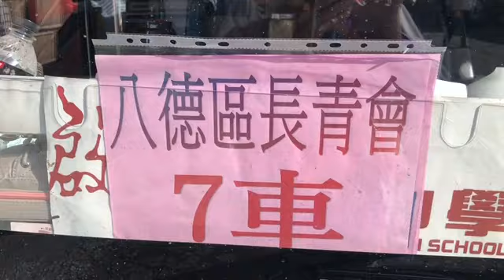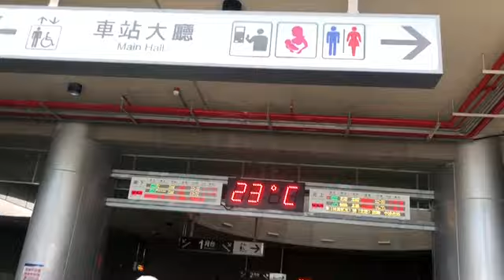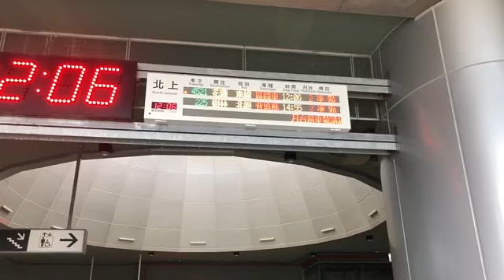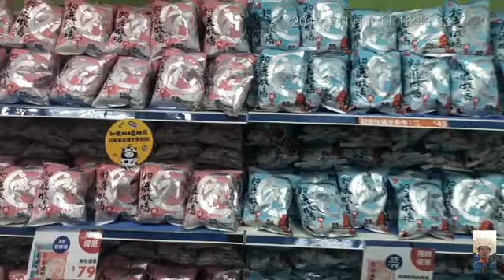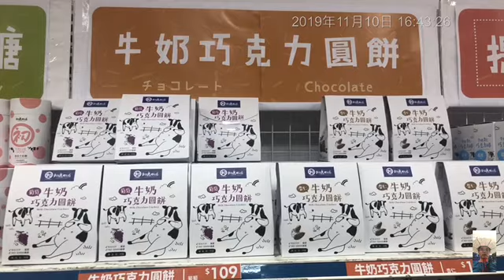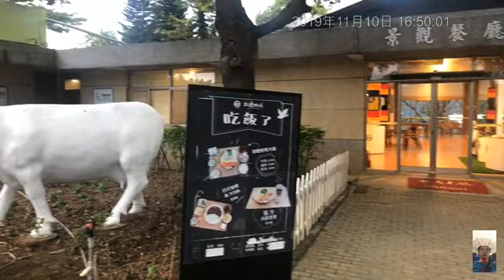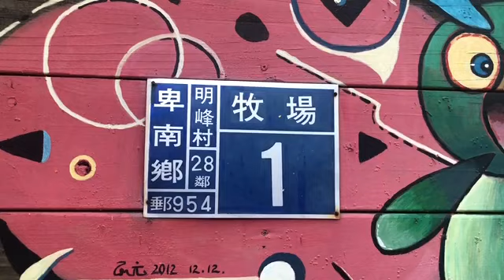八德長青會花東之旅第一天初鹿牧場TFEV7754